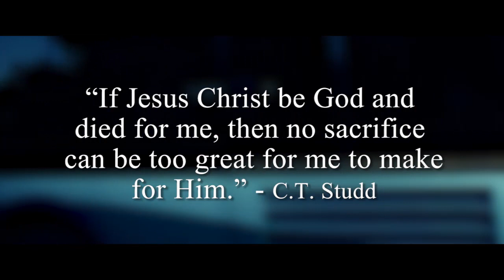Jesus Christ is Your Only Hope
In this video sermon jam Bob Jennings preaches on the only hope for mankind, Jesus Christ. There is no other way anyone will ever make it to heaven but through Christ alone. (John 14:6)

Captions Available in:
English, Spanish, Portuguese, Chinese (Simplified), Hungarian, French. Dutch, German, and Slovak